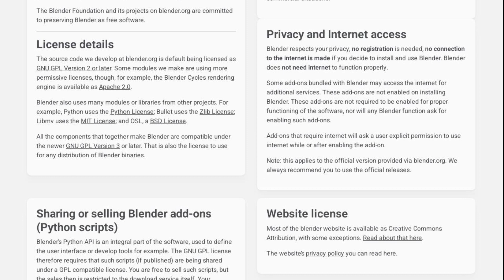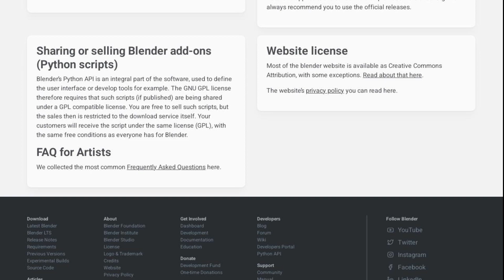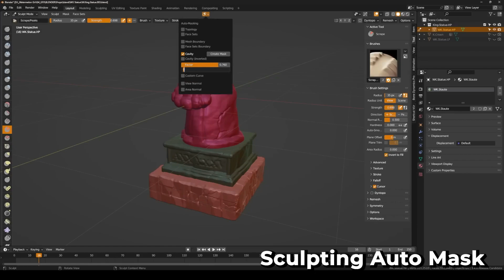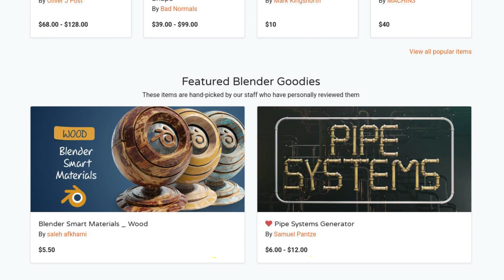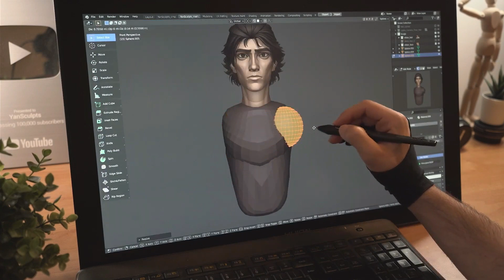8 Reasons why Blender is the BEST.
The Course the BEST blender Shorts & Projects of 2022! | In this video, I’m going to show 8 Reasons why I choose blender to create 3d art

thumbnail credit: 신민정

the short movies links :
0:00 intro
0:15 accessibility
1:28 community
2:31 speed of development
3:30 education resources
4:05 all in one
4:45 Outro